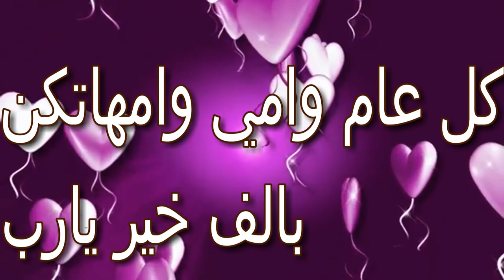سلسلة تغذية الرضيع : الوصفة السابعة (7) شربة الخضر بالخص و والدجاج مع سميدة بالتفاح🍏